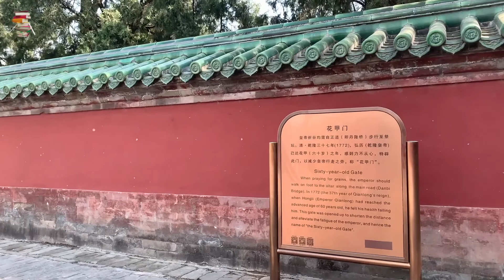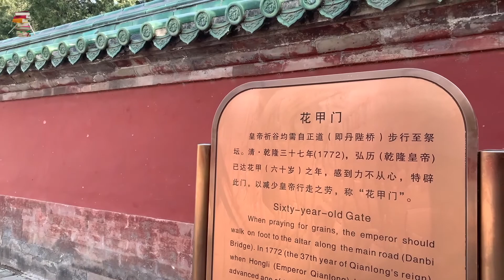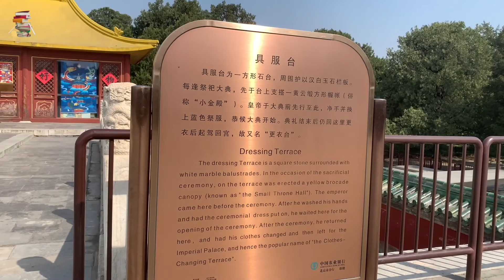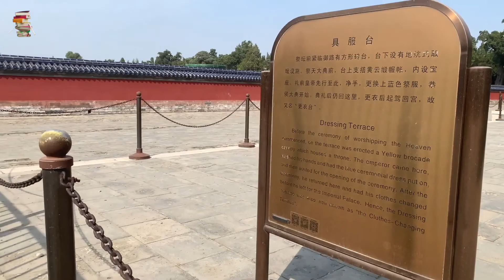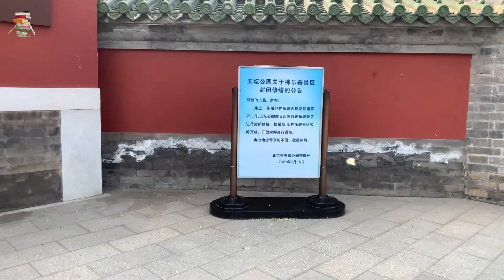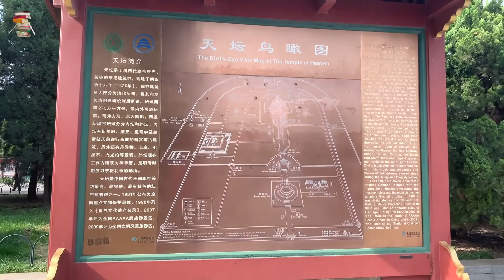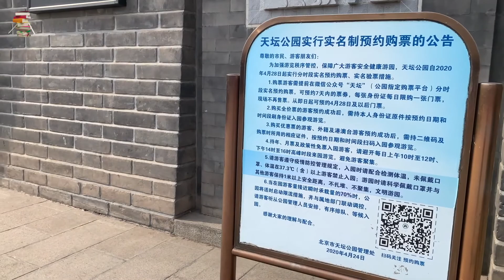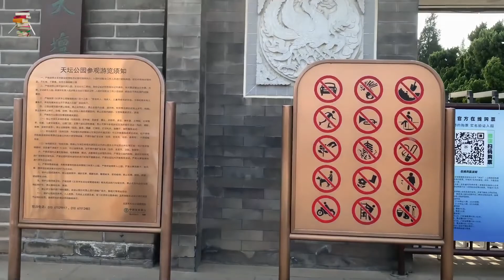184【英】托马斯·哈代《德伯家的苔丝》Tess of the D'Urbervilles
184【英】托马斯·哈代《德伯家的苔丝》Tess of the D'Urbervilles

视频录制于2022年4月20日 14：19 北京，天坛公园